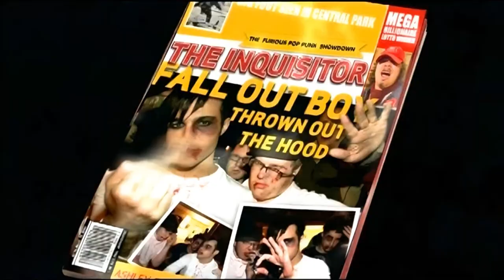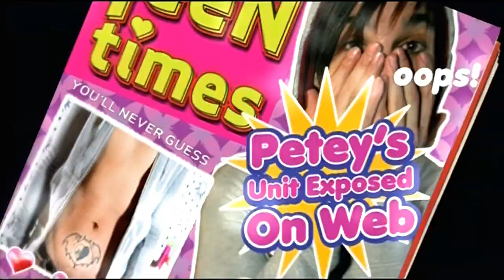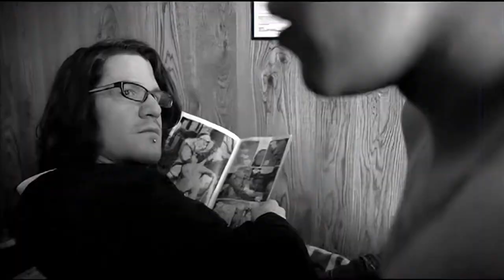Fall Out Boy - This Ain't A Scene, It's An Arms Race (Official Music Video) HD